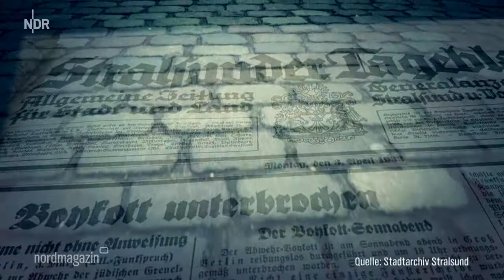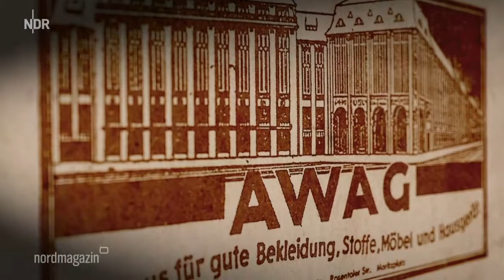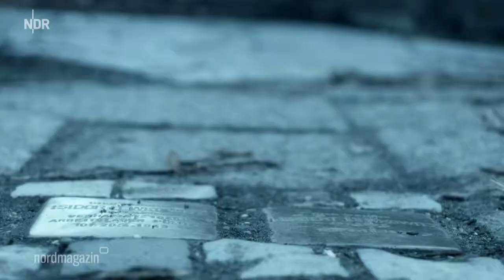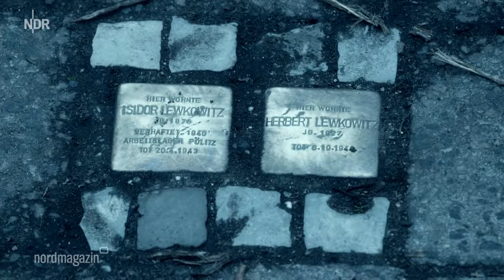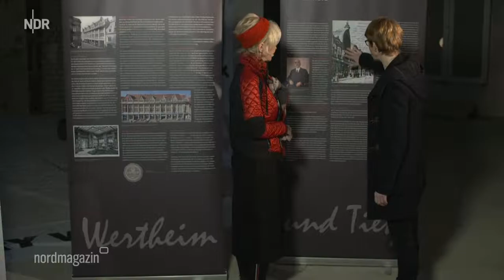NS-Diktatur: Der Niedergang der Kaufhausgründer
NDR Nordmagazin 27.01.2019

Nach dem Machtantritt der Nazis 1933 wurden jüdische Geschäftsleute systematisch entrechtet und enteignet - auch die Stralsunder Warenhausgründer Leonhard Tietz und Georg Wertheim.